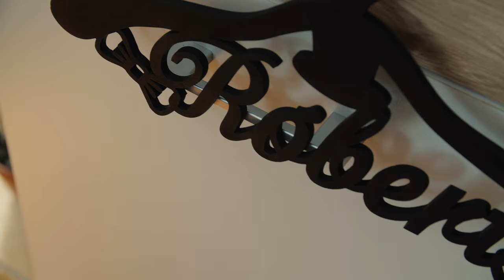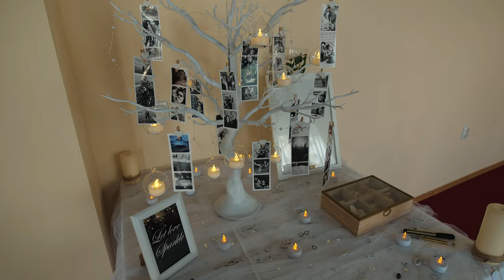Róbert & Enikő - wedding clip 4k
1: Ron Irizarry - Henry Pool is here
2: Enjoy Band - Party Cove